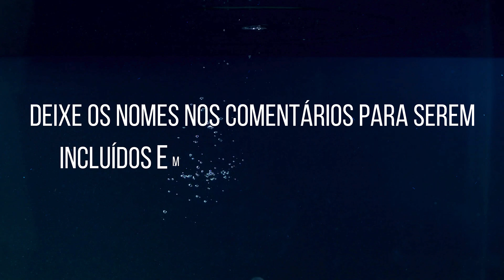ENCONTRO COM A LUZ DIVINA | PRECE DA MADRUGADA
✨ Seja bem-vindo(a) ao canal Vozes da Luz! ✨ Aqui, compartilhamos mensagens de fé, inspiração e apoio para fortalecer sua jornada espiritual.

Gostaria de fazer parte de uma comunidade que busca crescimento espiritual todos os dias? 🎯 Junte-se ao nosso grupo no WhatsApp, onde compartilhamos conteúdos edificantes e palavras de carinho. Sua presença será muito bem-vinda! Clique no link para entrar

📖 Adquira gratuitamente o livro Caminhos de Luz! Se você possui Kindle Unlimited, basta acessar e baixar. Para quem ainda não tem, o valor é simbólico de R$1.99. Tenha sempre nossas preces à mão, disponíveis para Kindle, tablet, celular e computador. Clique aqui para baixar e ilumine seus dias com sabedoria espiritual! ✨

📻 Conheça a nossa Rádio Vozes da Luz! Sintonize para ouvir músicas inspiradoras, preces e palestras espíritas que trazem paz e conforto ao seu coração. Acesse agora e se conecte com essa vibração de luz!

🛒 Explore nossos produtos exclusivos no site! Encontre materiais que vão iluminar ainda mais sua jornada espiritual, além de conteúdos especiais da rádio e muito mais. Acesse

🛠 Seja membro do canal e tenha acesso a benefícios exclusivos! Junte-se a nós e fortaleça ainda mais sua conexão com a doutrina. Clique aqui para se tornar membro.

📣 Ajude-nos a divulgar a Doutrina Espírita! Espalhar a luz do Espiritismo também é uma forma de caridade! 🙌

Que os bons espíritos estejam sempre com você e sua família! Nos vemos no próximo vídeo. Tchau, tchau! 👋